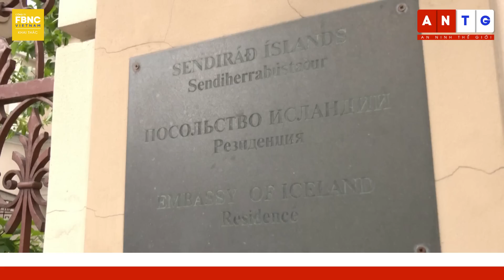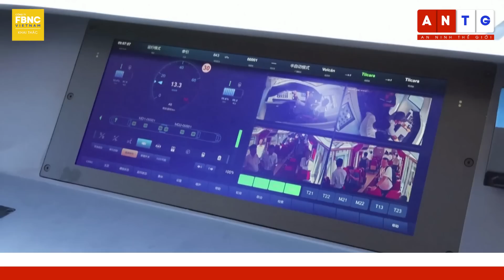Tin tối 10/6 | Nga bất ngờ công bố tổn thất khi Ukraine phản công | FBNC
Tin tối 10/6 | Nga bất ngờ công bố tổn thất khi Ukraine phản công
NHÀ TRẮNG CAM KẾT TIẾP TỤC ỦNG HỘ UKRAINE GIỮA NHIỀU LO NGẠI
BỘ TRƯỞNG QUỐC PHÒNG Ý KHÔNG CHẮC UKRAINE SẼ GIÀNH ƯU THẾ KHI PHẢN CÔNG
MỘT PHẦN NGÔI NHÀ TRÔI HÀNG TRĂM CÂY SỐ ĐẾN BÃI BIỂN ODESSA
NÔNG DÂN CRIMEA LO THIẾU NƯỚC TƯỚI TIÊU
NGUY HIỂM CHỰC CHỜ NHỮNG NGƯỜI THỢ MỎ UKRAINE TRONG CUỘC CHIẾN
NGA PHẢN ỨNG MẠNH KHI HÀ LAN QUYẾT ĐỊNH TRAO TRẢ BÁU VẬT CỦA CRIMEA CHO UKRAINE
ICELAND CÓ ĐỘNG THÁI MỚI KHI QUAN HỆ VỚI NGA “THẤP NHẤT LỊCH SỬ”
TRUNG QUỐC HY VỌNG MỸ GIỮ ĐÚNG CAM KẾT “KHÔNG BẮT AI CHỌN PHE”
ÔNG TRUMP “KHẨU CHIẾN” CÔNG TỐ VIÊN ĐẶC BIỆT TRONG LÙM XÙM PHÁP LÝ MỚI NHẤT
TỔNG THỐNG BIDEN VẬN ĐỘNG TRANH CỬ Ở BANG BẮC CAROLINA
NGƯỜI DÂN CHÂU ÂU GIẢM KỲ VỌNG VỀ SỰ BẢO VỆ TỪ HOA KỲ
MƯA THÁNG 6 NHƯ TRÚT NƯỚC, GÂY NGẬP NẶNG MIỀN NAM TRUNG QUỐC

FBNC
ĐỒNG TIỀN THÔNG MINH - CUỘC SỐNG THÔNG MINH